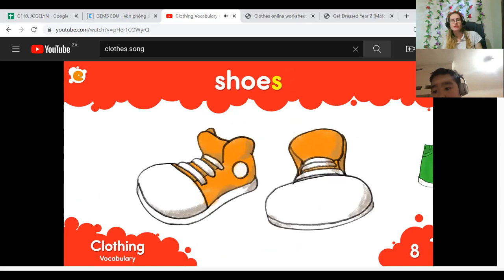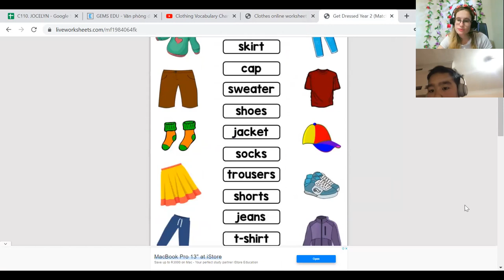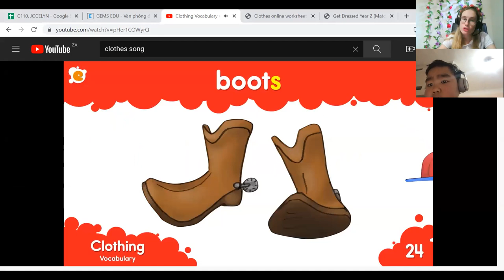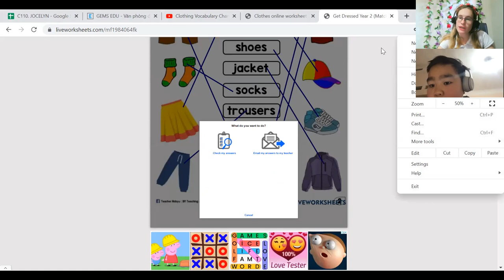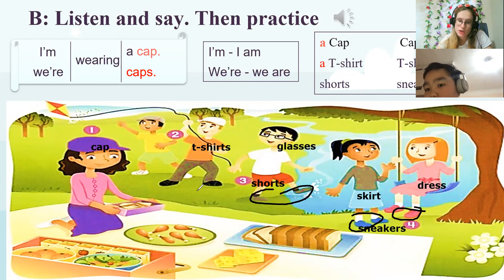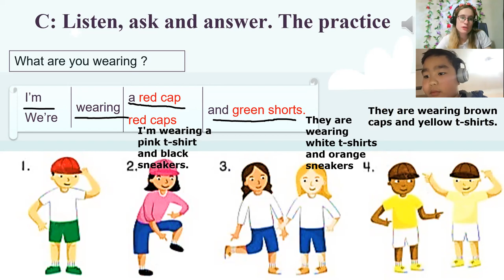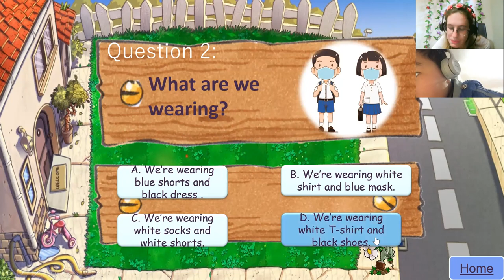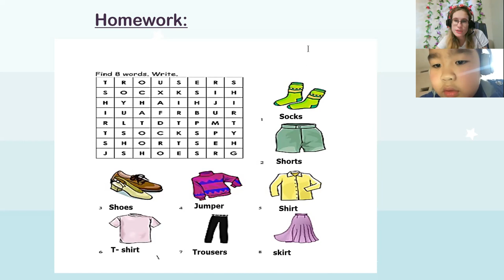16:00-16:45 Nguyễn Đức Minh(Pokemon)"Up 2- Unit 4 Lesson 2